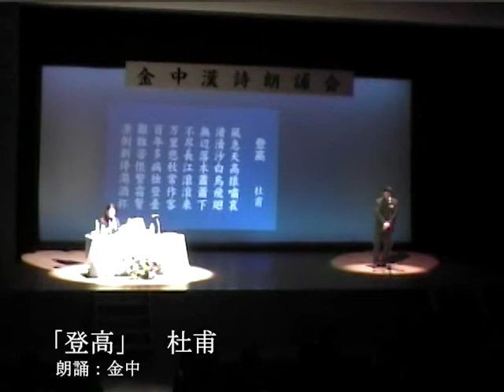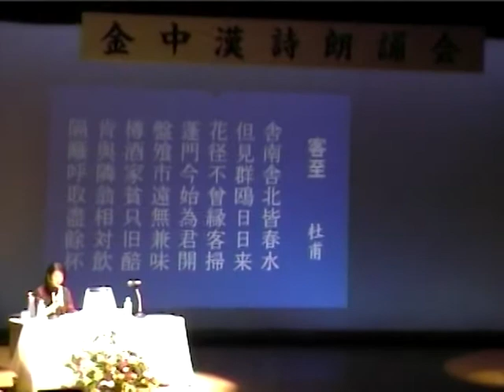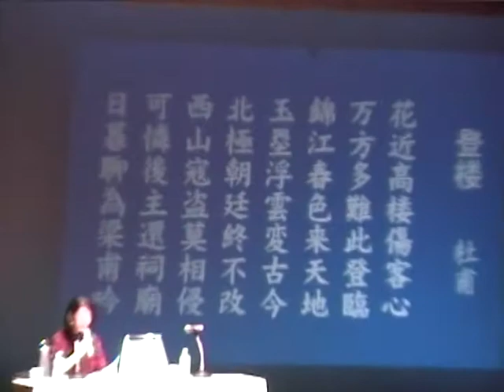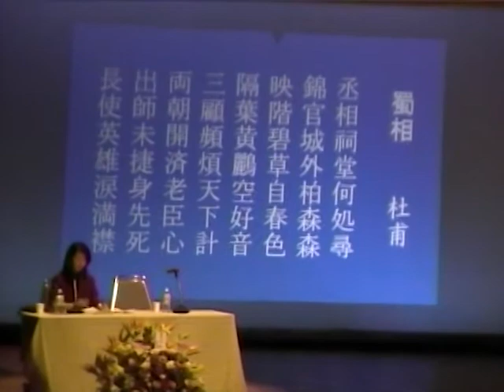2004年「金中漢詩朗誦会」杜甫「春望」「登高」「客至」「登楼」「蜀相」朗誦